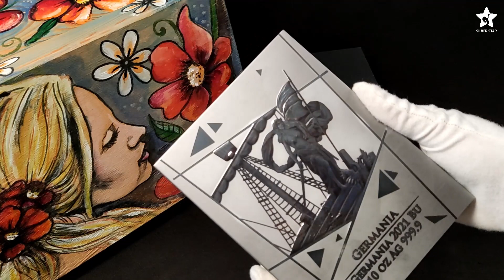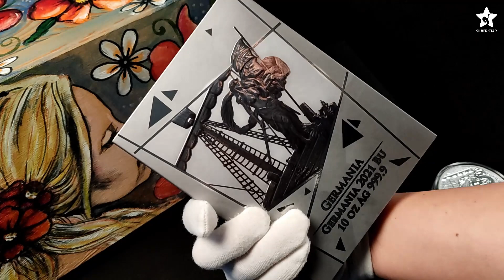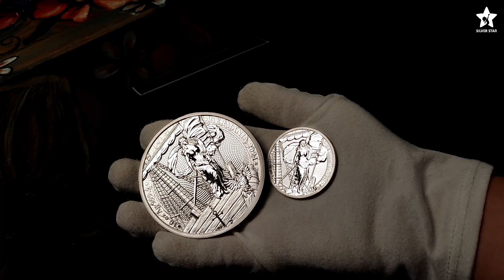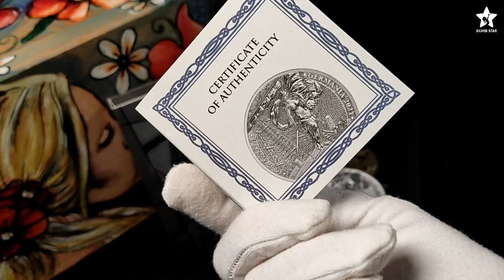Kupiłam swoją NAJWIĘKSZĄ monetę na rynku WTÓRNYM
Zobacz moją największą srebrną monetę, którą posiadam w swoim stosie inwestycyjnym:
👉 Germania 2021 10 oz BU - Germania Mint

✅ Co myślisz o takich monetach?
✅ Czy warto kupować monety o dużej gramaturze?

Linki do grup na Discord:
Oglądnij również:
💎 RABATY od PARTNERÓW💎
✅ Cryptocurrency World Expo - Warszawa 2022 (link afiliacyjny):
✅ Tutaj kupisz książkę, której jestem współautorką (link afiliacyjny):
Na hasło: SILVERSTAR 👉 DARMOWA wysyłka
Masz pytania? Pisz:
Jeśli masz ochotę odhacz ZUS:
👉 Zalajkuj
👉 Udostępnij
🔔Kliknij dzwoneczek, aby otrzymywać info o nowościach!🔔
Silver Star Srebro Kobiecym Okiem jako podcast:
Materiały graficzne wykorzystane w filmie pochodzą z:
Do następnego !

Żadna z informacji zawartych na Silver Star Srebro Kobiecym Okiem oraz materiałach przedstawianych na YouTube nie jest "rekomendacją inwestycyjną" w rozumieniu przepisów Rozporządzenia Ministra Finansów z dnia 19 października 2005 r. w sprawie informacji stanowiących rekomendacje dotyczące instrumentów finansowych lub ich emitentów (Dz.U. z 2005 r. Nr 206, poz. 1715). Każdy post oraz udostępniony materiał, jest to jedynie moja osobista opinia i pogląd. Z materiałów tych korzystasz na własną odpowiedzialność. Pamiętaj, że to rynek ma zawsze rację i to on weryfikuje nasze spojrzenie. Ograniczaj ryzyko w celu ograniczenia strat.